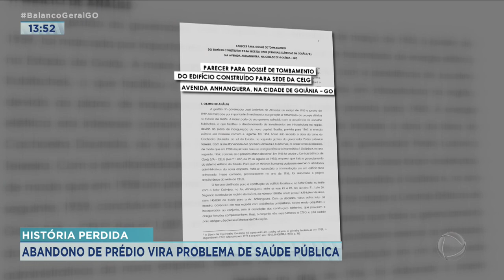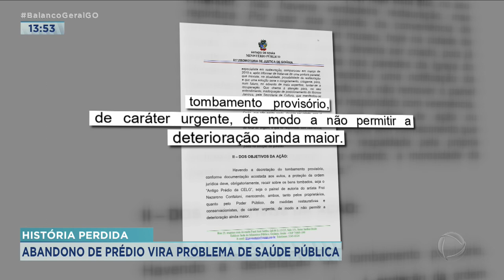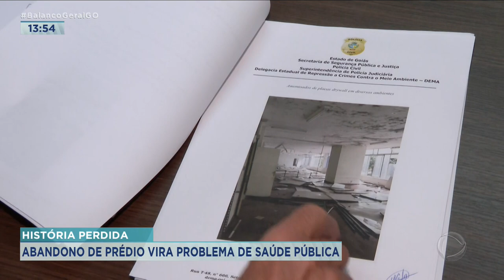HISTÓRIA PERDIDA: ABANDONO DE PRÉDIO VIRA PROBLEMA DE SAÚDE PÚBLICA